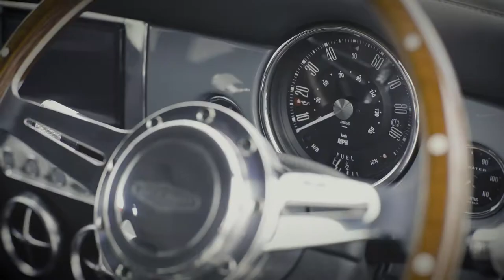Mini Remastered Nardo Grey, Hero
A superb new customer configuration. Filming shot at our Silverstone Build Facility where Mini Remastered is crafted by hand.